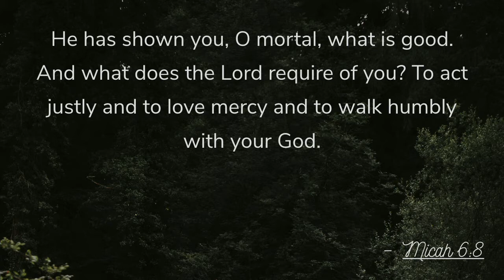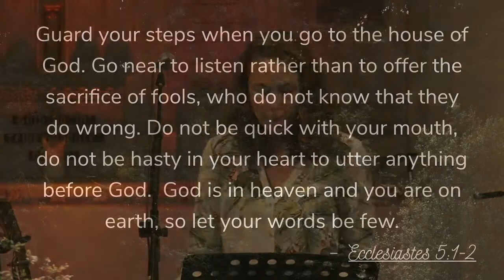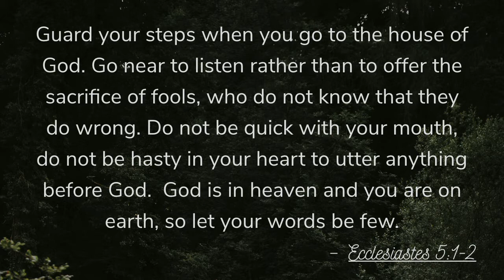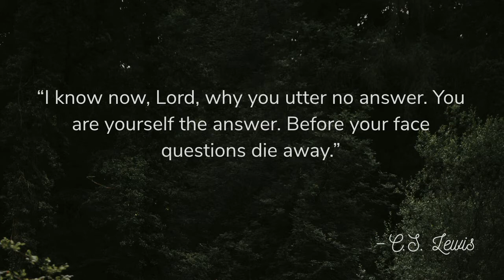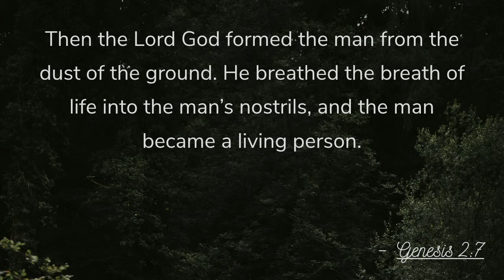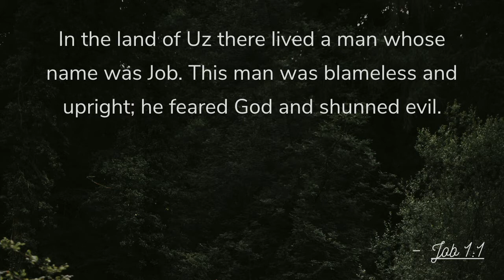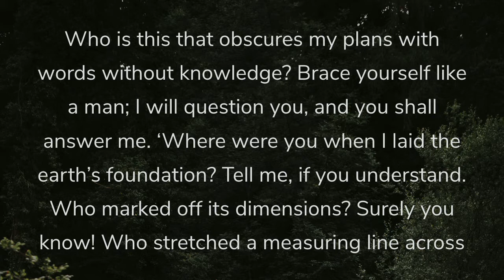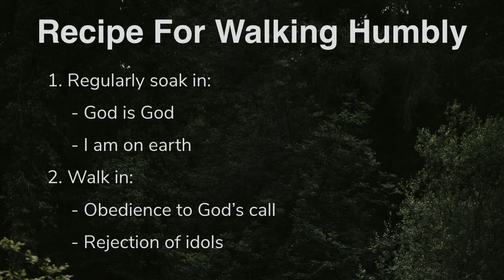Micah 6:8: Walk Humbly (Part One) - Laura Mears - 17th September 2017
Laura Mears continues our Micah 6:8 series with 'Walk Humbly'.